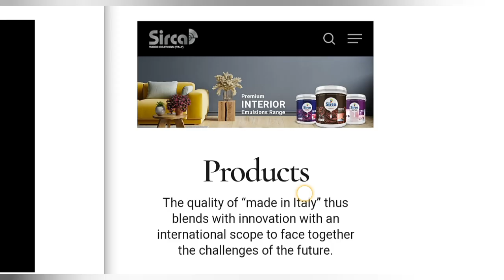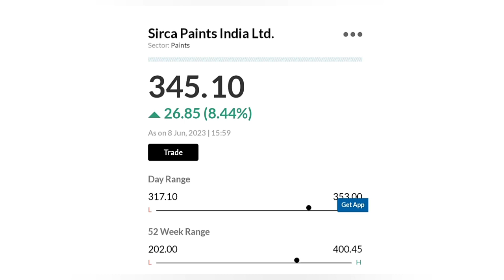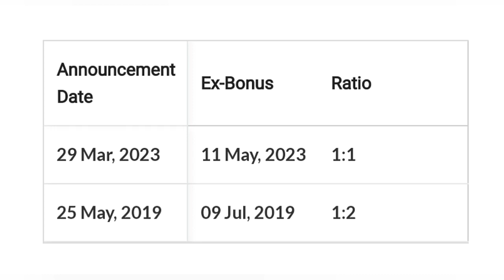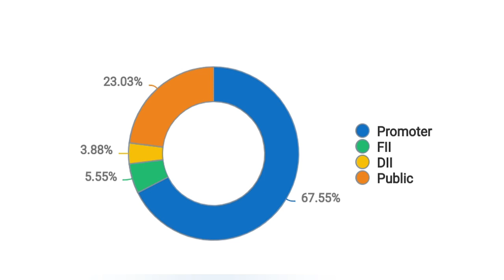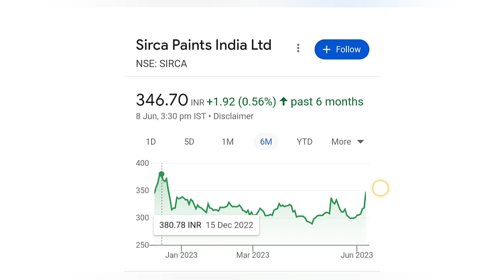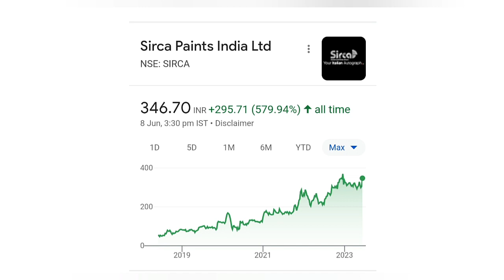Sirca Paint Share | Best Small Cap stock | Sirca Paint Share Latest News | Future Multibagger stock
Sirca Paint Share

Sirca Paint Share Latest News

Future Multibagger stock

Sirca Paint Share Price target

Best Small Cap stock 2023

Sirca Paint Share Latest update News

Future Multibagger stock 2023

Sirca Paint Share analysis

Best Small Cap stock analysis

Sirca Paint Share Latest News 2023

Future Multibagger stock updates